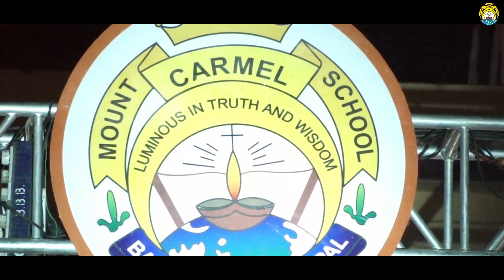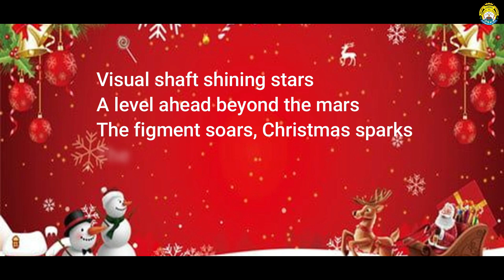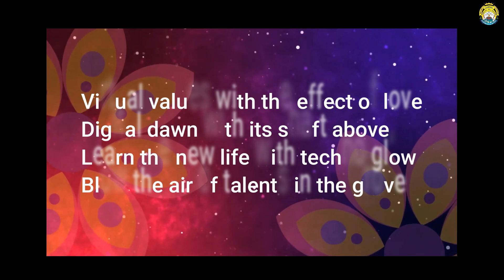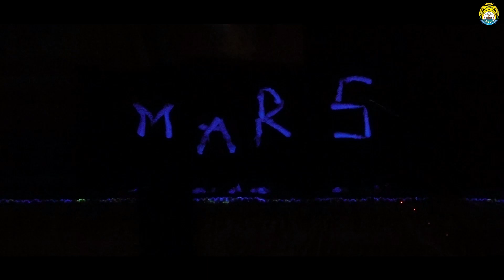PHOENIX RISE { 23rd ANNUAL FUNCTION} || CHAPTER - II || MOUNT CARMEL SCHOOL,BAGHMUGALIA